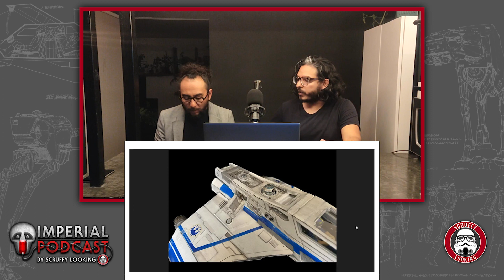MODELOS de los artes de RALPH McQUARRIE parte 2 / Ahsoka Cap 5 - IMPERIAL PODCAST #74